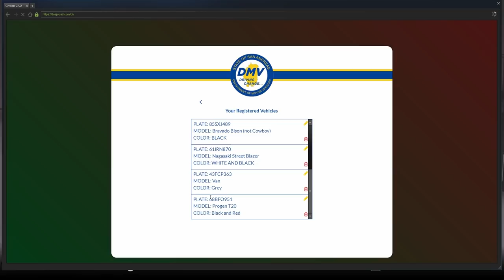Dept. of Justice Cops #393 - Snow Super Cars (Criminal)